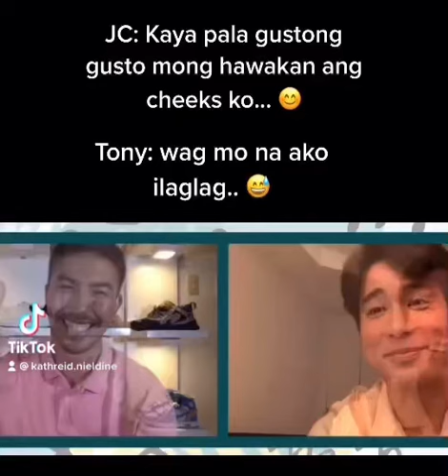JC ALCANTARA And TONY LABRUSCA TALK ABOUT BODY PARTS